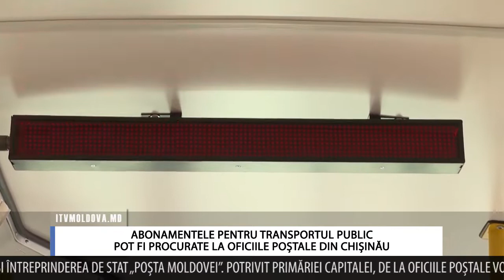ABONAMENTELE PENTRU TRANSPORTUL PUBLIC POT FI PROCURATE LA OFICIILE POȘTALE DIN CHIȘINĂU